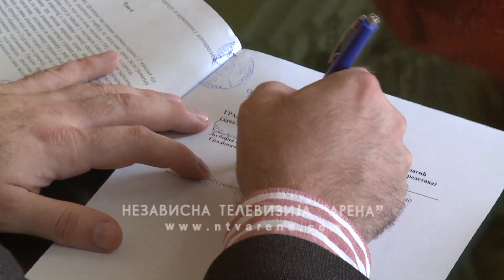Grad bogatiji za 21 preduzetnika